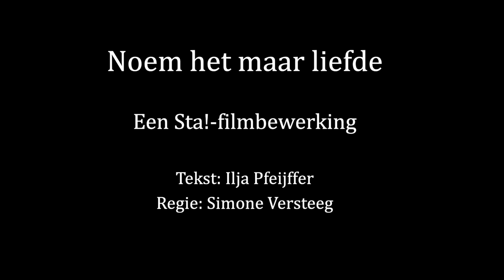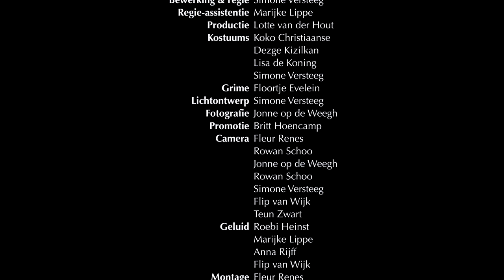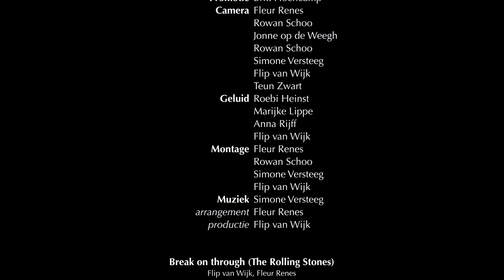Een STA!- filmbewerking van Ilja Pfeijffer's 'Noem het maar liefde'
Onder regie van Simone Versteeg brengen veertien studenten van Studenten Toneelvereniging Amsterdam (STA!) een filmbewerking van Ilja Pfeiffer’s tragi-komedie ‘Noem het maar liefde’. Na maanden hard gewerkt te hebben aan de voorstelling wisten de studenten het zeker “wat er ook gebeurt, we gaan dit stuk spelen”. De groep repeteerde online verder en kwam bij elkaar om het stuk te filmen. Spelers ontpopten zich tot ware fotografen, producenten, cameramannen/vrouwen, stylisten, editors, muzikaal arrangeurs en technici. Deze samenwerking heeft ervoor gezorgd dat ‘Noem het maar liefde’ nu een feit is!

poster3
In ‘Noem het maar liefde’ verbeelden de spelers op komische wijze liefde in de 21e eeuw. Barman Cederic beziet vanachter zijn bar deze tragikomische miniatuurtjes van mensen die snakken naar liefde en lust. Zo ontmoeten we Mitchel Brubaker, voormalig rockster, die aan zijn wilde leven Korsakov over heeft gehouden en zich niets meer van zijn ruige verleden herinnert. Zijn vrouw Cat vult zijn hoofd met herinneringen. De muzikale flashbacks illustreren haar ‘struggle’: is ware liefde belangeloos? En wat houdt dit dan in?

‘Noem het maar Liefde’ gaat woensdag 24 juni in première live via ZOOM en Youtube. Op ZOOM zal er een voorgesprek plaatsvinden met de regisseuse, en na de voorstelling is er de mogelijkheid om na te praten en vragen te stellen.

Tekst: Ilja Pfeiffer
Bewerking en regie: Simone Versteeg
Regieassistent: Marijke Lippe
Productie: Lotte van den Hout
Kostuums: Koko Christiaanse, Dezge Kizilkan, Lisa de Koning, Simone Versteeg
Grime: Floortje Evelien
Lichtontwerp: Simone Versteeg
Fotografie: Jonne op de Weegh
PR: Britt Hoencamp
Geluid: Anna Rijff, Roebi Heinst, Marijke Lippe, Flip van Wijk, Simone Versteeg
Camera: Flip van Wijk, Fleur Renes, Jonne op de Weegh, Rowan Schoo, Teun Zwart, Simone Versteeg,
Editing: Flip van Wijk, Fleur Renes, Rowan Schoo, Simone Versteeg
Muziek: Flip van Wijk, Fleur Renes, Simone Versteeg

Spel: Koko Christiaanse, Floortje Evelien, Roebi Heinst, Lisanne Keijzer, Martijn Kenselaar, Dezge Kizilkan, Lisa de Koning, Marijke Lippe, Fleur Renes, Rowan Schoo, Anna Rijff, Jonne op de Weegh, Flip van Wijk, Teun Zwart

Met dank aan: Sita van Sante, Oda Buijs, Variant 3, Bram en Noor van Oeffelt, Myra van Abeelen, Sandra van Kalken